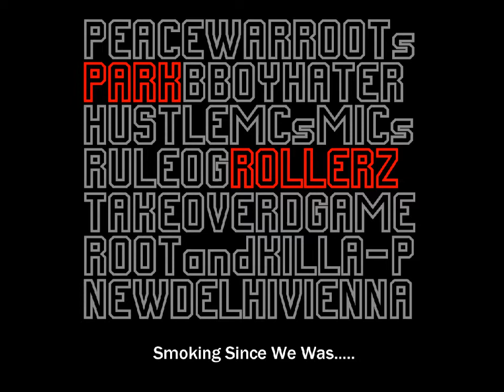The RooT - Kill It Kill It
Song From the album/mixtape "EPISODE 1"